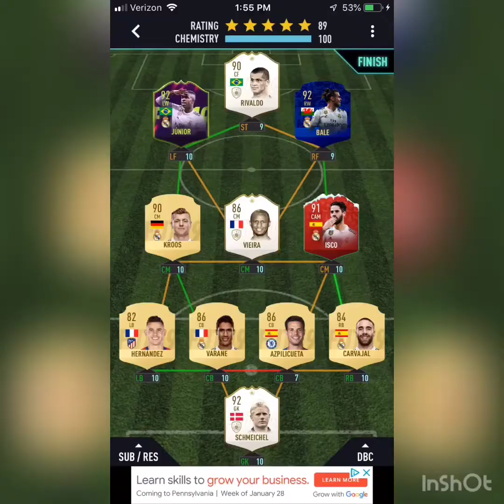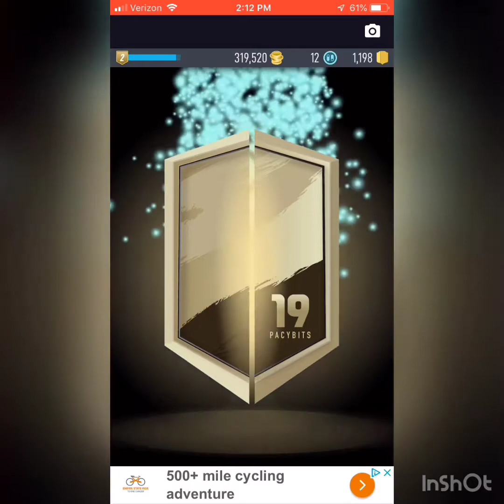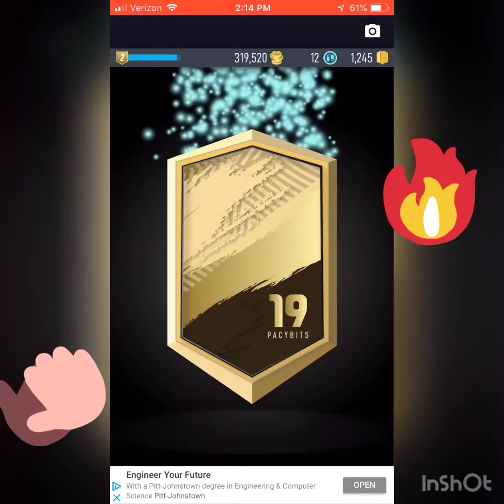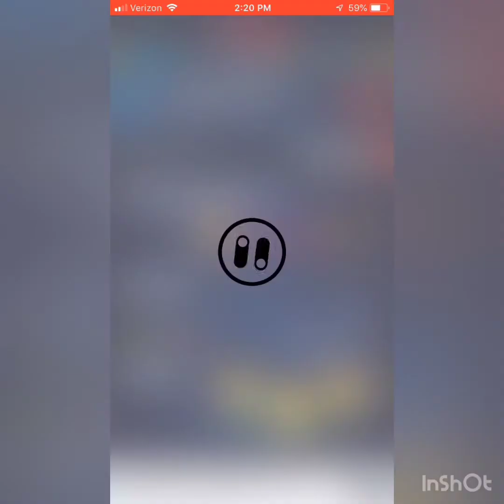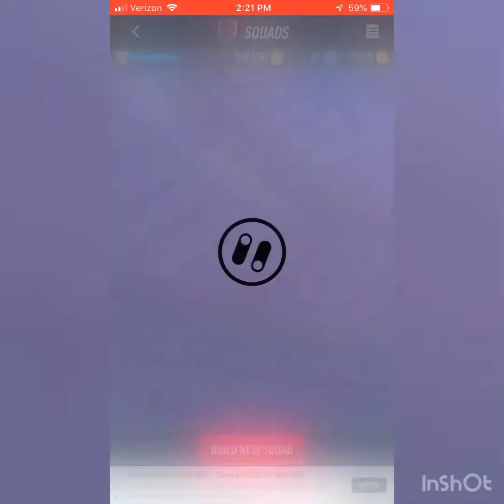OMG! ICON! Pacybits to Glory Episode 5!